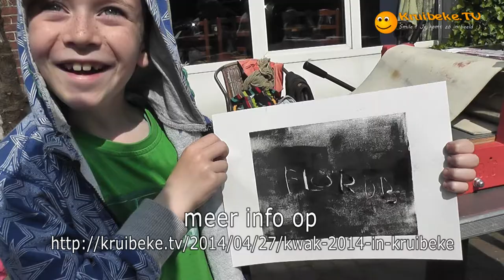20140430 Kwak workshop